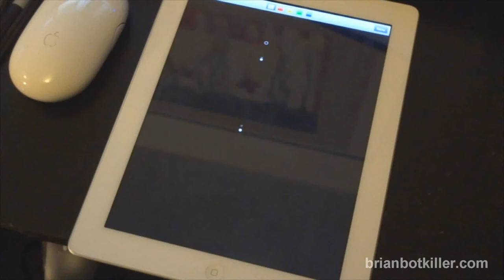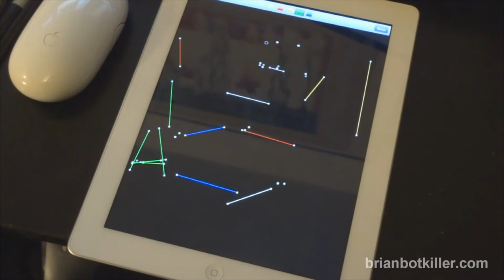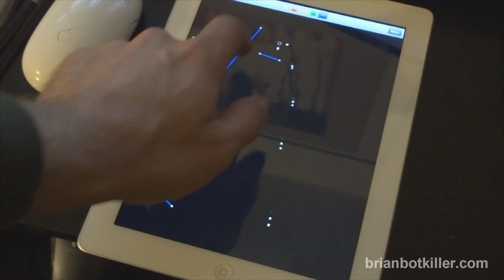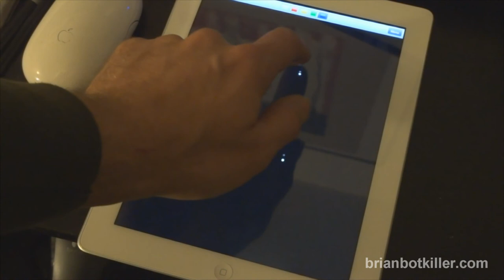SoundDrop piece on the iPad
An incidental piece, composed with Sounddrop on the iPad.